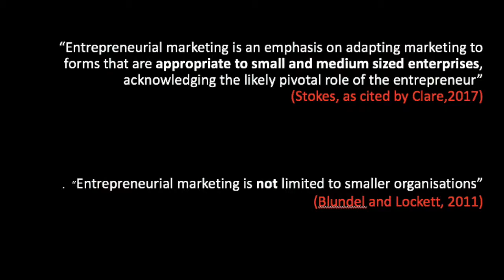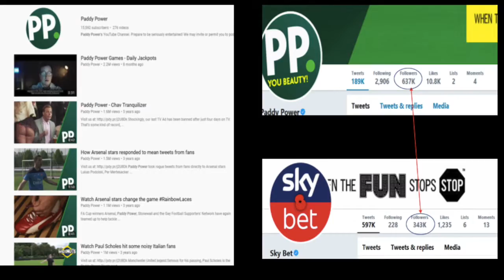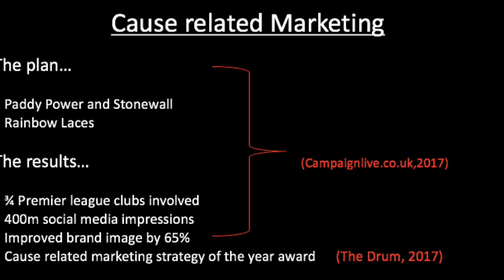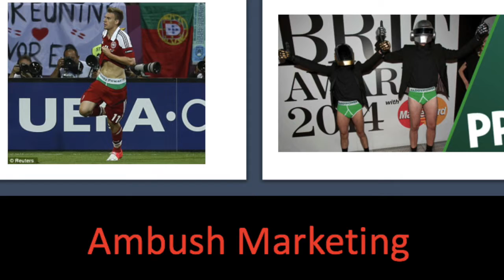Entrepreneurial Marketing Vlog c3472102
Entrpreneurial Marketing at Leeds Beckett